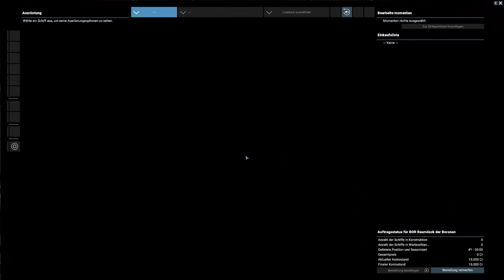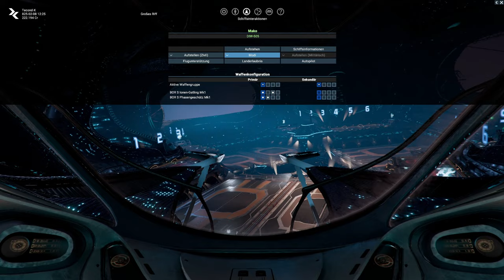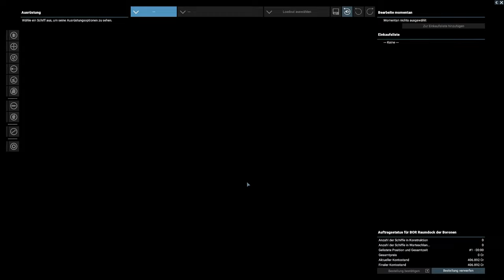X4 Foundations 6.00 | #001 | Start | deutsch | Let’s Play | 2K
Der Start des Boronen Let's Play. Wir fokussieren uns auf die Boronen in allen Bereichen. Ob Schiffe, Handel oder Stationsbau, alles bei und von den Boronen. Viel Spaß